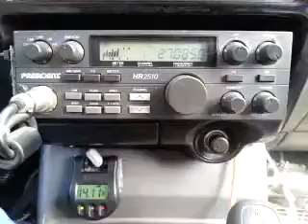04-13-2015 ModSqd YakNC AlBundyNC GraveDggrMO 9LA PreachrManFL